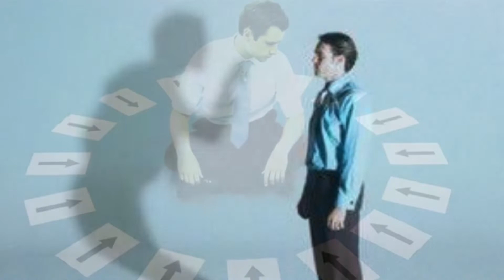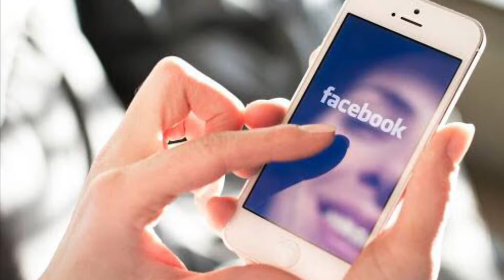دروس أزمة كورونا (الجزء الثالث) مقامات الوصول Soul Vitamins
فى مشوار الحياة و رحلتك لتنقية روحك حتى تصل إلى رب العالمين ، سألت نفسك فى يوم إيه مقامى الروحى و ازاى اقدر ارتقى و أسمو إلى مقامات أعلى 💟

الفيديو ده بيستعرض ٧ مقامات للوصول و علامات لكل مقام 🌸
و بيعرفك ازاى السوشال ميديا تقدر تساعدك على طريق الوصول 🌟🌟🌟